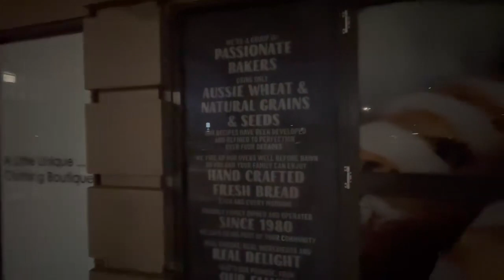Shopping 🛍️ complex Australia 🇦🇺 | තවත් සුවිසල් සාප්පු සංකීර්ණයක්